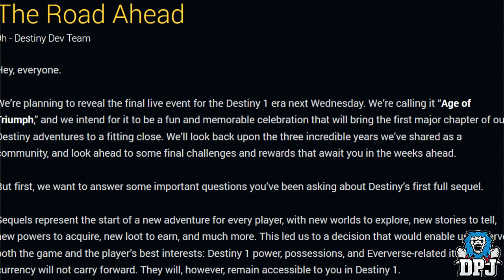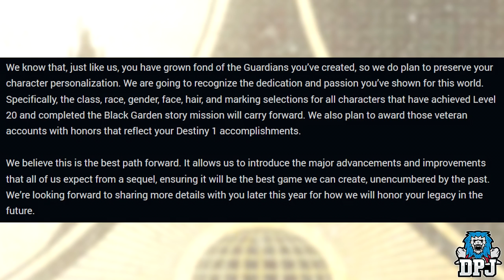Destiny: Age Of Triumph - NEW DLC - VoG Returns! Destiny 2 News & Information! (NEW CONTENT DROP)